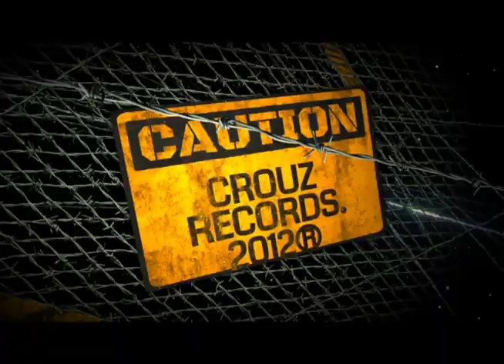Allison Feat Here Comes The Kraken (Tt's) - Matar o morir Aguascalientes 2012